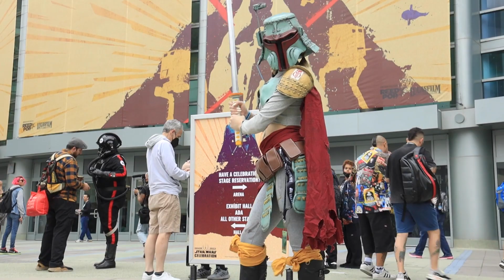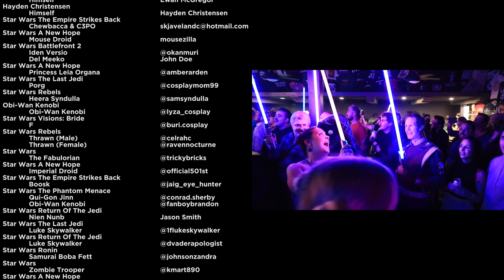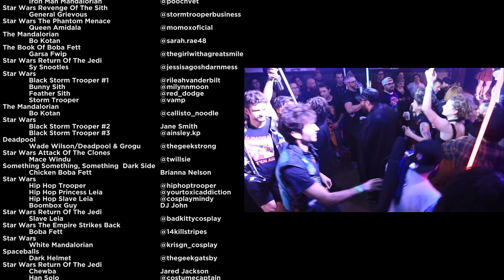IT’S STAR WARS CELEBRATION 2022 RISE OF THE COSTUMERS PART I - DIRECTOR'S CUT CMV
KevinTheDirector heads to a convention far, far away in Anaheim, CA for the best on only Star Wars convention...Star Wars Celebration! Check out amazing Star Wars cosplay...I mean costumers from all over the world that really bring these amazing characters to life. The only way we could do that is with our on Star Wars trilogy so here is part 1 of 3 for the 4 day event!!!

MUSIC FEATURED
Oliver Michael - MMI
Lance Conrad - First Thing

FILMED WITH
Canon EOS R, Canon RF 24-105MM f/4L L IS USM Lens, DJI Ronin SC-2,  DJI Mavic Mini, GoPro Hero7 Black, YONGNUO YN360 LED Video Light

COSTUMERS FEATURED
(In Order Of Appearance)
Ewan McGregor
Hayden Christensen
mousezilla
John Doe
Jason Smith
Jane Doe
Steven Smith
Alan Smithee